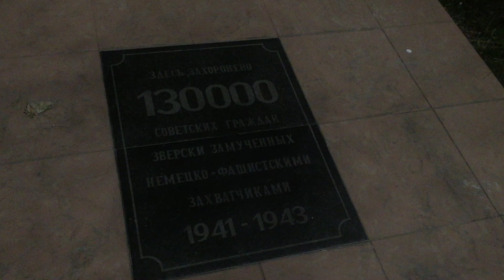2020.04 Рославль, памятник советским военнопленным, Вознесенское кладбище, Смоленская область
Дулаг - 130 Лагерь смерти
5 янв. 2021 г.
Director life- Геннадий ПАТРИОТ

РОСЛАВЛЬ. МОГИЛА-130 ТЫСЯЧ ПОГИБШИХ.БАБУШКА О СТАЛИНЕ!
15 дек. 2016 г.

Обелиск жертвам Холокоста на братской могиле, где похоронено более 1000 евреев и цыган, расстрелянных фашистами в 1941-143 гг., г. Рославль, Еврейское кладбище на ул. Шевченко.

Мемориал в память 130000 военнопленных и мирных жителей, погибших в Рославльском концлагере № 130 в 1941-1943 гг. Авторы: скульптор В. Гладков и архитектор О. Соловьёв (3-я премия Московского отделения Союза Художников за 1980 г.)

Обелиск на братской могиле в местах захоронения военнопленных и мирных жителей на территории центральной районной больницы, где в 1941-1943 гг. находился концлагерь №130, г. Рославль, 12-й микрорайон.

Обелиск у проходной 720-го военного завода в память жертв Рославльского концлагеря №130, г. Рославль, Варшавское шоссе.

Мемориальная доска и икона Казанской Божией Матери на здании тюрьмы, где в 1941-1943 гг. проходили массовые казни мирных граждан. В период наступления советских войск на Рославль в сентябре 1943 г. на тюремном дворе фашисты расстреляли около 700 узников, а трупы сожгли, г. Рославль, ул. Советская

Житель д. Соболево Капшуков С., бывший узник Рославльского концлагеря. Снимок 1943 г

Захоронение на территории Рославльской центральной районной больницы. Здесь покоятся военнопленные и пособники партизан, которых фашисты сожгли в тюрьме.
Сам Дулаг-130 находился на территории этой больницы. И здание бывшего административного корпуса лагеря еще стоит. Там теперь психоневрологическое отделение

Бывшее здание лазаретного корпуса №1 фашистского концлагеря дулаг-130,
ныне корпус Рославльской городской больницы

Рославльский лагерь военнопленных Дулаг-130. Видно административное здание лагеря

504 тысячи человек, то есть в среднем каждый десятый советский военнопленный, были освобождены немцами из лагерей в связи с согласием поступить в "хиви" или РОА генерала Власова. Вместе с завербованными в полицию и различные формирования под эгидой вермахта и СС на оккупированных территориях, в общей сложности около 900 тысяч граждан СССР служили неприятелю с оружием в руках.
Одни историки в связи с этим говорят о невиданных масштабах коллаборационизма, другие указывают, что с учетом природы сталинского режима перешедших на сторону врага было еще на удивление мало

Ни в какую статистику не входят порядка 200 тысяч коллаборационистов, отступивших с немцами. Сколько из них погибло, и сколько осело по всему миру, установить совершенно невозможно, потому что они, по понятным причинам, себя не афишировали

Десять полнокровных дивизий, расстрелянных своими - тоже признак того, что в советском обществе что-то было глубоко не в порядке. В нацистской Германии, также не являвшейся либеральным государством и пережившей покушение на Гитлера, устроенное военными, c 1939 по 1945 год казнили 7810 военнослужащих

За годы войны пропавшими без вести числились 4 млн 559 тыс. человек. Часть из них впоследствии обнаружилась в лагерях для военнопленных, 1,316 млн - на освобожденных территориях (из них 376 тысяч были отправлены в ГУЛАГ за действительное или мнимое сотрудничество с оккупантами, а 940 тысяч призваны повторно; среди "повторников" оказались даже два генерала).

По мнению военных историков, из 1,8 миллиона канувших в безвестность примерно треть попала в плен (вот и разница между "кривошеевскими" 4,7 миллиона и "германскими" 5,2 миллиона советских пленных). С учетом соотношения выживших и умерших в плену из них, вероятно, погибли около 200 тысяч человек.

1,2 млн человек проходят по графе "неучтенные потери". Это погибшие "окруженцы", оставле